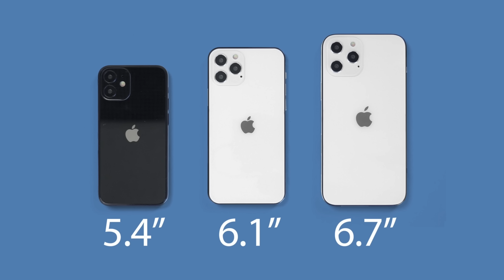CONFIRMADO! iPHONES 12 serão lançados dia 13 DE OUTUBRO!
🚨 Utilize o cupom: BLACK200

📲 COMPRE qualquer coisa na AMAZON (br) em até 10x sem juros

E foi oficializado HOJE, dia 06/10/2020 que na semana que vem a Apple irá realizar um evento que com certeza será apresentado os novos iPhone’s 12 e outros produtos!  Confere ai comigo um pouco mais sobre essa novidade!

É isso mesmo pessoal, na próxima terça-feira dia 13 de outubro, a apple fará uma apresentação onde mostrará a linha iPhone 12. (Que muito provavelmente será composta por iPhone 12 Mini de 5,4”; iPhone 12 “comum” de 6,1 polegadas; iPhone 12 Pro (também de 6,1”); e por fim, o iPhone 12 Pro Max com 6,7” um pouquinho maior que o modelo max atual!

Olhando agora para o convite do evento, vemos a escrita “Hi, Speed” que traduzido para o português fica "Oi, velocidade”… Muito provável que essa chamada está fazendo referências aos novos processadores da apple, no caso aqui o Apple A14 Bionic e possivelmente até redes 5G! (Que seria ótimo aliás)

E não só de iPhones viverá o evento! A apple pode lançar mais 3 produtos inéditos, são eles:
Airtags (que serão dispositivos de rastreamento de objetos)
Um novo fone de ouvido AIRPODS, porém no estilo HEADPHONE!
E por fim, um HomePod Mini, que é a caixa de som inteligente da marca. (Q até hoje não tem suporte ao português e fica muito pra trás das concorrentes, como google e amazon)

Pra vc ficar a par das novidades pouco tempo depois do evento acabar, basta se inscrever aqui no canal e habilitar o sininho das notificações!
Sempre que tem um evento apple, a gente faz um resumo das novidades mais relevantes e trazemos pra vc de forma simples e descomplicada!

Vale lembrar que eu já fiz um vídeo super atualizado sobre os iPhone’s 12, com mais detalhes de como eles serão e se vc tiver curioso nós estaremos deixando o link aqui na descrição, mas qualquer coisa é só procurar ai no YouTube por Matheus Kise + iPhone 12 q vc vai achar vários e vários vídeos!

Com isso eu vou ficando por aqui, agradeço sua atenção e até semana que vem! Ou melhor, até amanhã, já q tem vídeo novo aqui no canal TODOS os dias!

😉 PRODUTOS QUE EU MAIS GOSTO DA XIAOMI:
📲 REDMI NOTE 8
📲 MI A3
📲 MI 9T PRO
⌚️ AMAZFIT GTS
⌚️ MI BAND 4